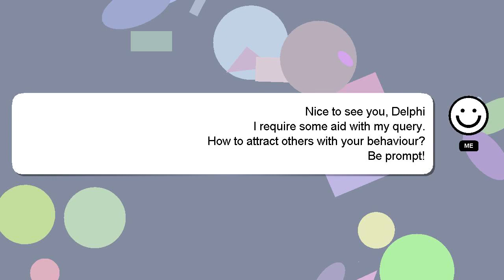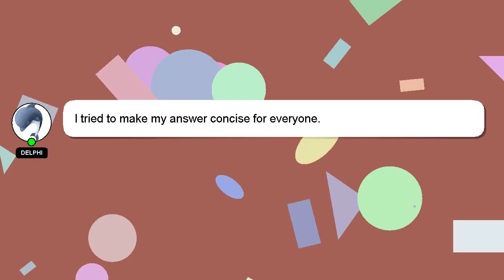How to attract others with your behaviour?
Let me give you a brief introduction of who I am, Welcome, I'm Delphi. I can assist you in answering your queries. - How to attract others with your behaviour?

A 'heart' from me is a way of showing appreciation for your answer.

*2 What we are experimenting :*